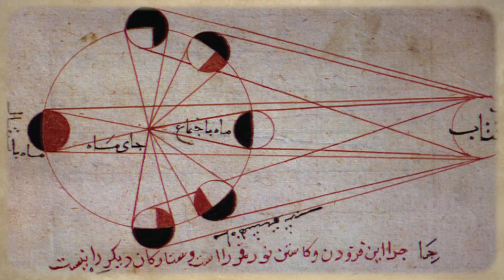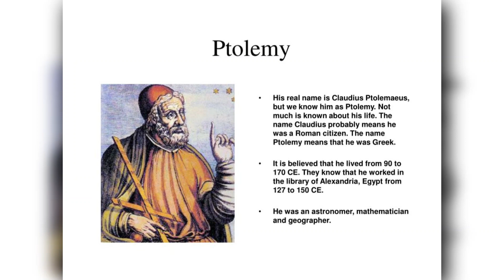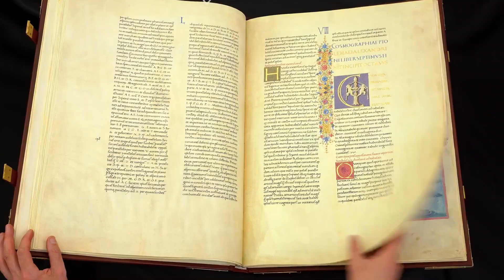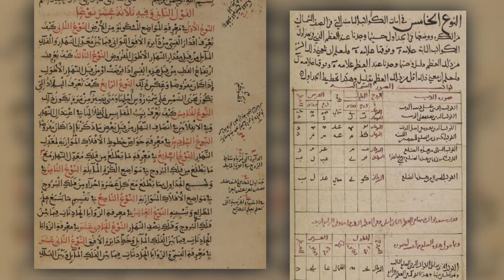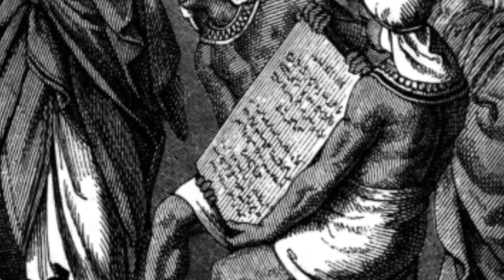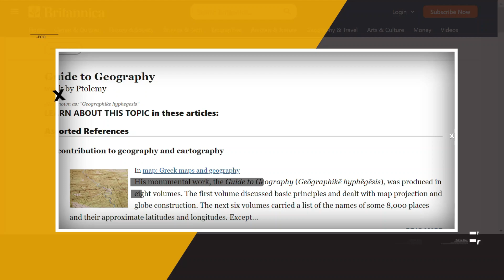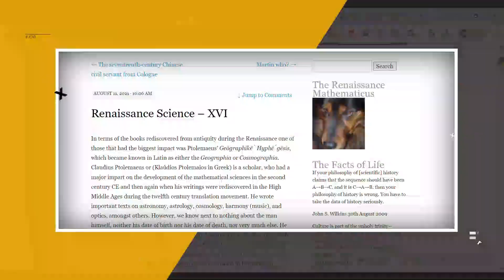The Tale Of Claudius Ptolemy | Geocentric Model Theory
Discover the fascinating tale of Claudius Ptolemy and his revolutionary Geocentric Model Theory in this captivating history documentary. Claudius Ptolemy, a renowned Greek-Egyptian scholar from the 2nd century, profoundly influenced the fields of astronomy, geography, and mathematics. His most famous work, the Almagest, presented the Geocentric Model Theory, which posited that the Earth was the center of the universe, with all celestial bodies orbiting around it.

 This theory dominated scientific thought for over 1,400 years, shaping our understanding of the cosmos until the heliocentric model proposed by Copernicus in the 16th century. In this video, we delve into Ptolemy's life and his monumental contributions to science. We explore how his Geocentric Model Theory was constructed, its impact on medieval and Renaissance astronomy, and the eventual paradigm shift that led to its decline.

Through engaging visuals and expert commentary, we provide an in-depth look at the legacy of Claudius Ptolemy and the enduring influence of his work. Join us on this journey through time and space, and gain a deeper appreciation for the history of astronomy and the remarkable minds that shaped our understanding of the universe.

Thanks